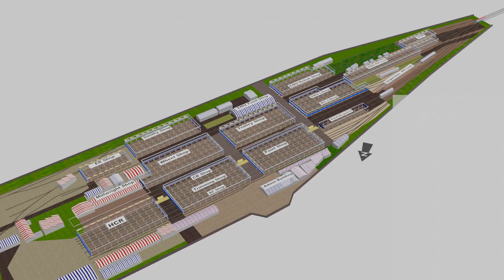Existing HCR NonAC